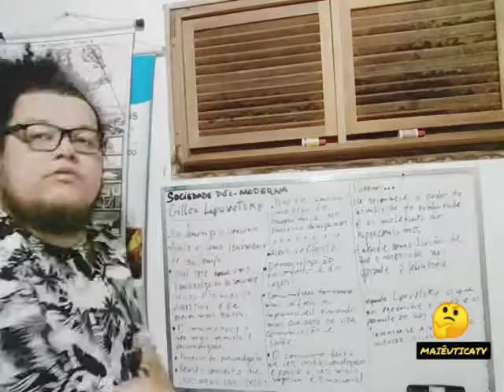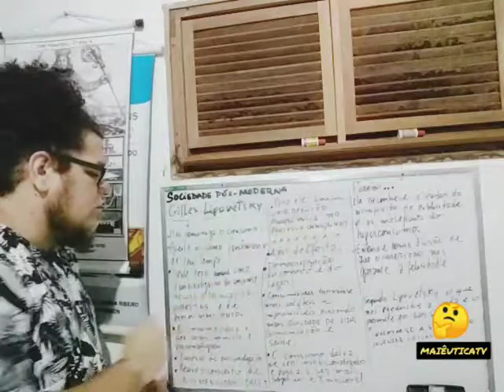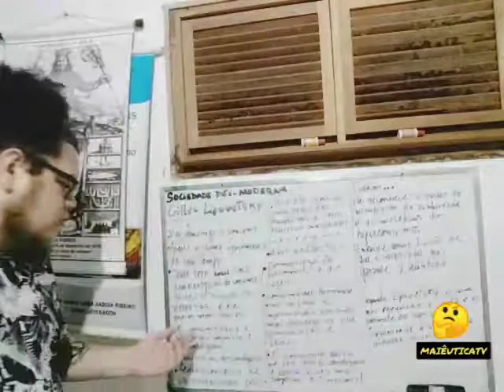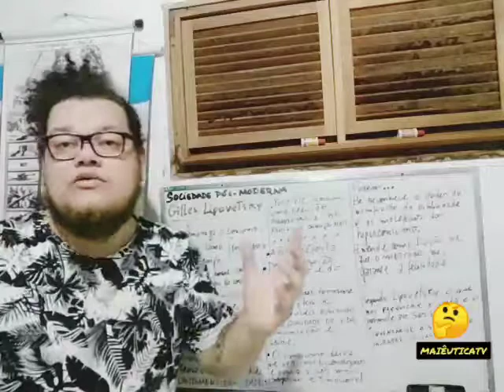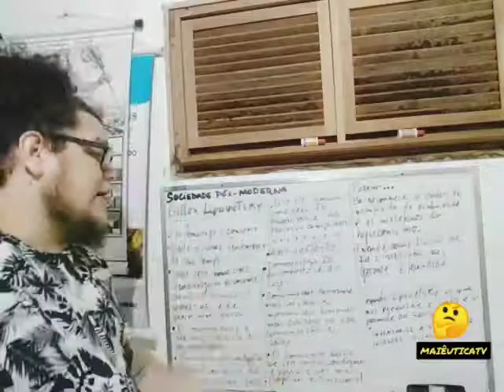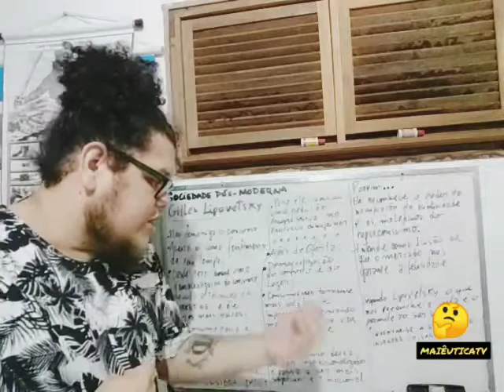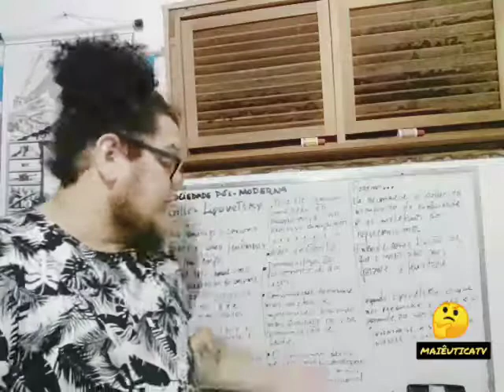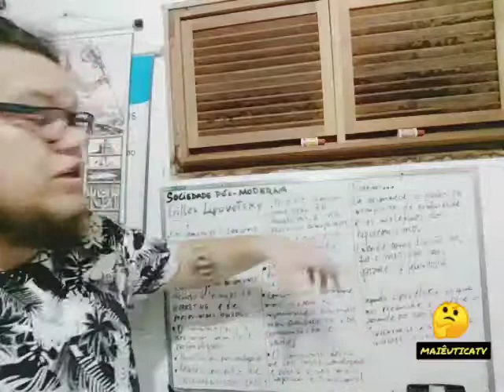Gilles Lipovetsky e o CONSUMO